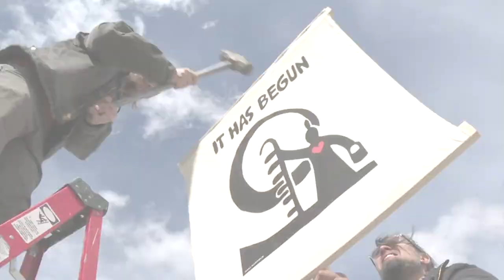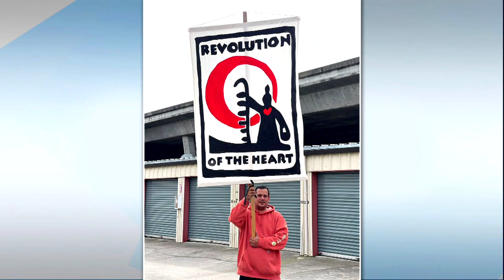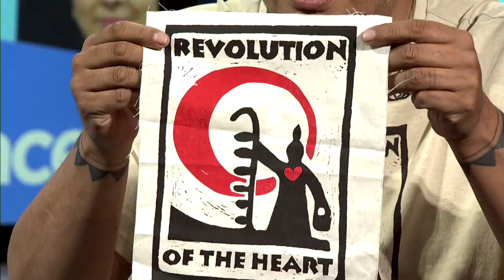Ojibwe storyteller Isaac Murdoch says language is the foundation of nationhood | Face to Face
His art has been seen around the world and is in the hands of some of Hollywood’s biggest stars, but Isaac Murdoch says he still enjoys a great deal of anonymity.

On this episode of Face to Face, he shares why he has never copyrighted his art.